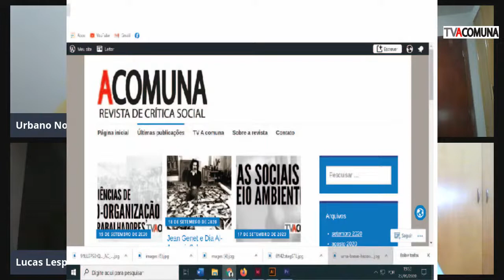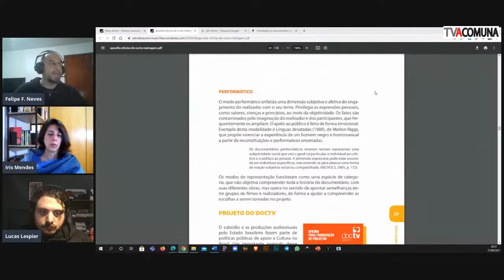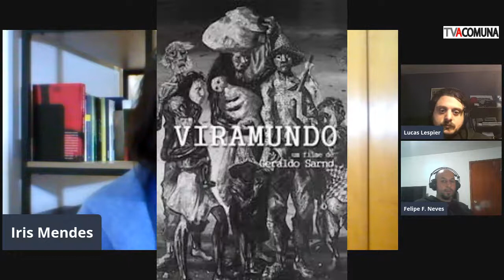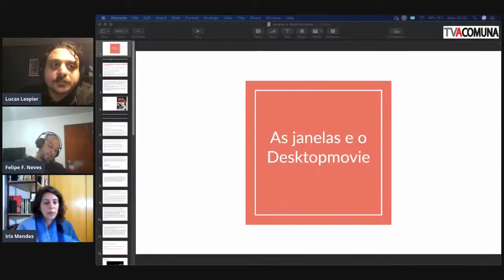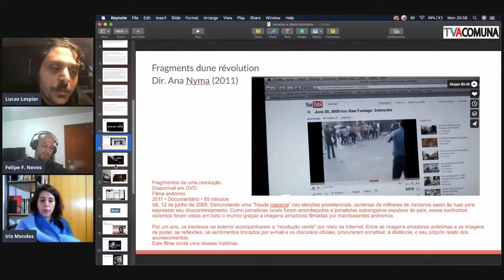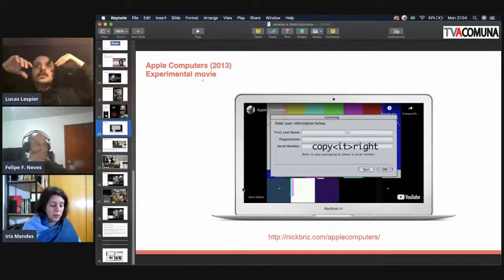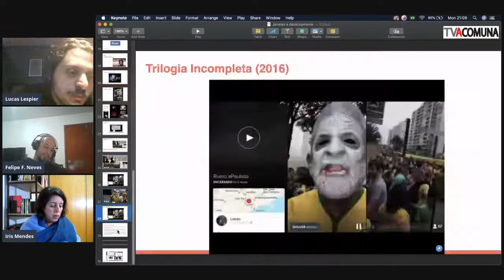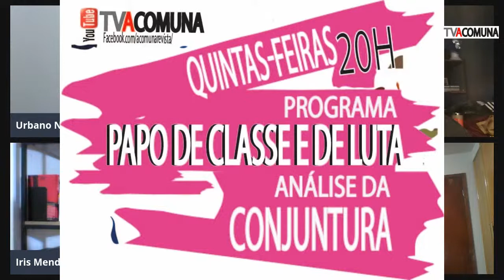FORMATOS DE DOCUMENTÁRIOS